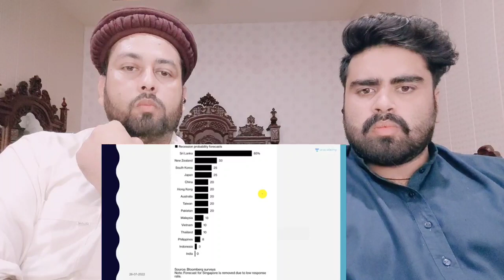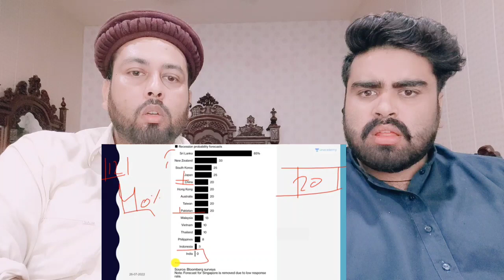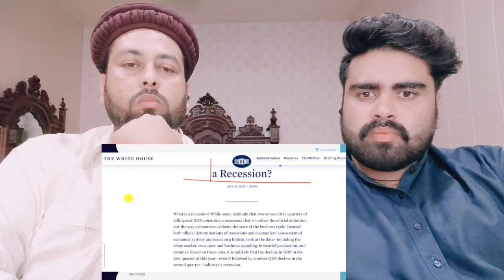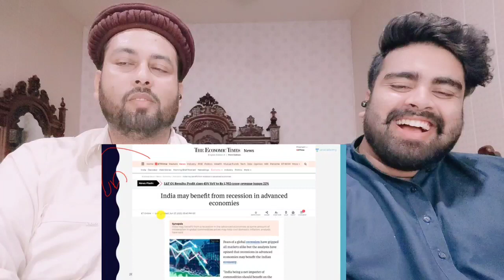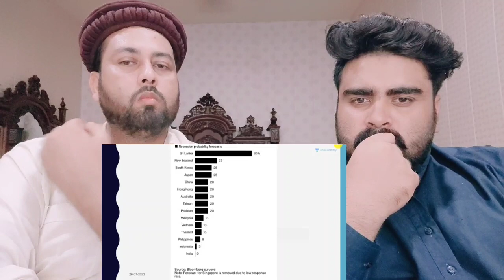India has 0% Chance of going into Recession - American report | Pakistani Real Reaction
Mubashir:- Mubashirktk007
     Muddasser:- muddasser5